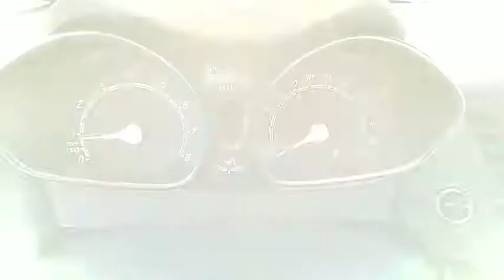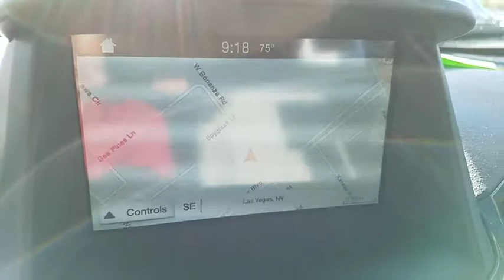2016 Ford Fiesta Las Vegas, Bullheadcity, St. George, Havasu, Pahrump, NV 00P11707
Friendly Ford
660 N Decatur Blvd

ONE OWNER and CLEAN VEHICLE HISTORY...NO ACCIDENTS. Fiesta Titanium, 1.6L I4 Ti-VCT, 6-Speed Automatic, Orange, Air Conditioning, Automatic temperature control, Electronic Stability Control, Power Moonroof, Power steering, Power windows, Radio data system, Radio: HD Sony AM/FM Stereo/CD Player/MP3 Capable, Remote keyless entry, Security system, Speed control, Steering wheel mounted audio controls, SYNC 3 Communications & Entertainment System, and Wheels: 16 Premium Sparkle Nickel Ptd Aluminum. Welcome to Friendly Ford! Located in Las Vegas, NV, Friendly Ford is proud to be one of the premier dealerships in the area. brbrIf you want an amazing deal on an amazing car, with just about everything you could order, then take a look at this fully-loaded 2016 Ford Fiesta. All ducks line up in this one. brbr